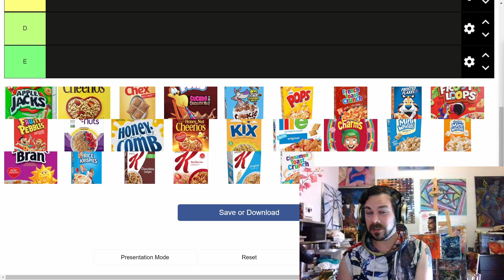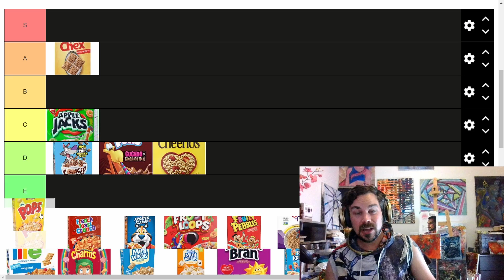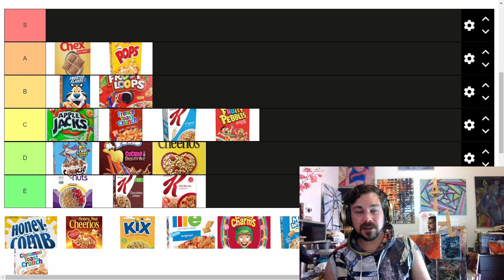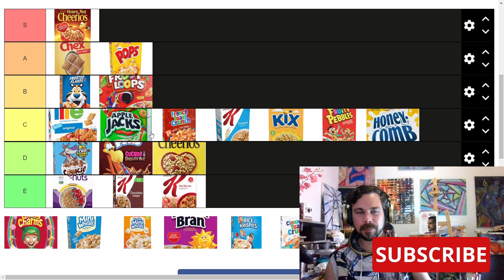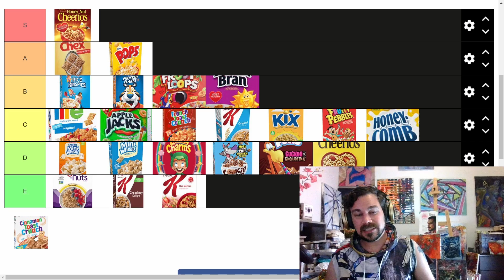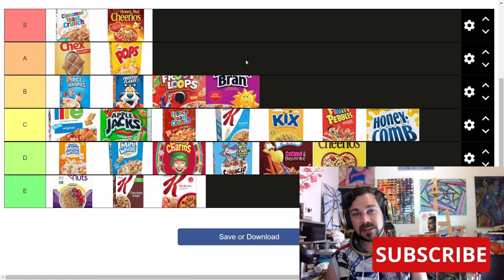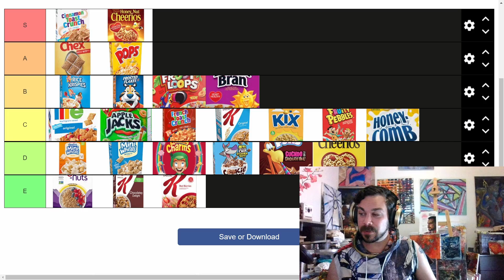RANKED: the Best nostalgic cereals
Join  Matti McLean “A Canadian in Eurovision” as he attempts to rank the cereals from your childhood in terms of how good they are!

In this episode he is wearing “*” from the One Chic Geek collection.